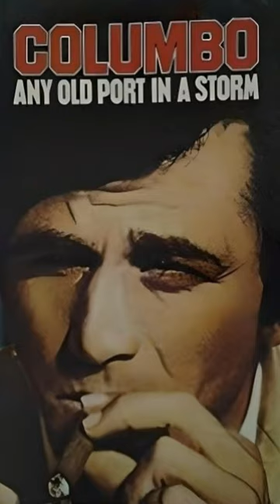COLUMBO – They don't make wine! [S03E02] HD SHORT EDIT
A scene from: Any Old Port in a Storm, S3.E2, 1973
A wine connisseur kills his half- brother to prevent him selling the family winery to a merchant company so he can pay off his gambling debts.

SCENE CAST:
Gary Conway as Enrico Guiseppe Carsini
Donald Pleasence as Adrian Carsini

Writers: Richard Levinson, William Link, Stanley Ralph Ross, Larry Cohen
Director: Leo Penn

Columbo is an American television series starring Peter Falk as Columbo, a homicide detective with the Los Angeles Police Department. The character and show, created by Richard Levinson and William Link, popularized the inverted detective story format, which begins by showing the commission of the crime and its perpetrator; the series therefore has no "whodunit" element. The plot revolves around how a perpetrator whose identity is already known to the audience will finally be caught and exposed (which the show's writers called a "howcatchem," rather than a "whodunit").

Columbo is an unassuming, disheveled police detective of Italian descent, whose trademarks include wearing a rumpled, beige raincoat over his suit, and smoking a cigar. He is consistently underestimated by his suspects who, while initially reassured and distracted by his circumstantial speech, become increasingly annoyed by his pestering behavior. Despite his unassuming appearance and apparent absentmindedness, he is extremely intelligent and shrewdly solves all of his cases and secures all evidence needed for a conviction. His formidable eye for detail and relentlessly dedicated approach, often become clear to the killer (and even the viewer) only late in the story line.